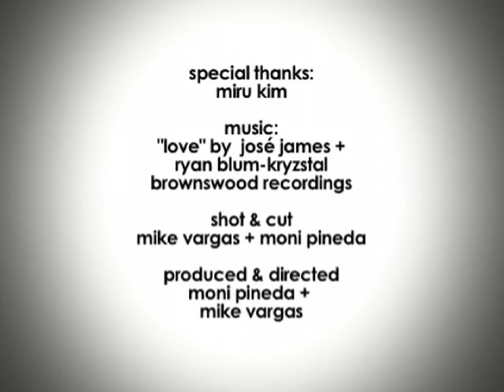Miru Kim, Artist :: 120 Seconds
Miru Kim shares her simple method to battle stress  take a mini vacation by stepping outside and finding something new  which is how she began discovering the underground tunnels and abandoned buildings that inspire her photography work.